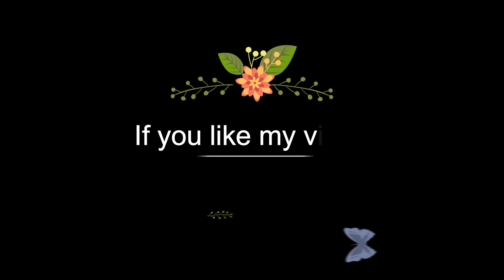Boss FIGHT with AGENT Tom in Lost City World🔥 (Don’t Miss) #216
Talking Tom Gold Run! / Tom Gold Run! / Talking Tom Gold Run Gameplay

Greetings, everyone! In these videos, I'll take you on my experience and reveal how I attain new heights in the game.

In Tom Gold Run and Talking Tom gold run Gameplay your goal is to assist Tom overcome barriers and collect as a whole lot gold as possible. I'll disclose all the suggestions and hints that will assist you grasp this recreation like a pro. Additionally, I'll have interaction with viewers by way of responding to your questions and thinking about your suggestions.

If you are a fan of Talking Tom Gold Run and Talking tom gold run 2 and would like to research extra about this game, please SUBSCRIBE to my channel and do not overlook to like this video!